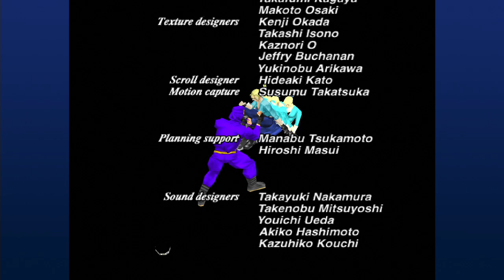バーチャファイター2 Virtua Fighter 2 - 2024年1月12日のプレイ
カゲ以外にも壁はあります。
There are other walls besides Kage.
1,900曲以上！›ゲーム音楽ピアノ演奏全曲リスト